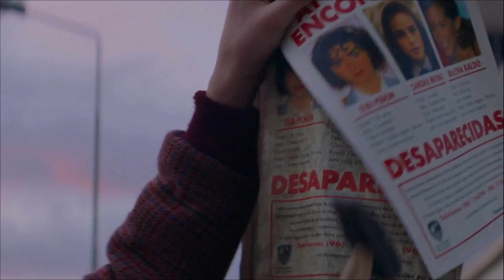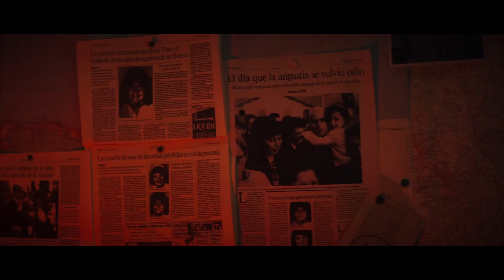Paradise Explained in Hindi | Episode 1 | Paradise (2022) Full Summarized in Hindi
The fiction is set in the Spanish Levante in the 1990s. The plot concerns the disappearance of 3 girls—Sandra, Elena and Malena—in 1992 in the fictional Valencian coastal town of "Almanzora de la Vega".1] As the policial investigation is seemingly going nowhere,[5] Sandra's younger brother, Javi, starts another search together with Quino, Álvaro and Zeta

Footage Credited: Amazon prime video

Movies Hidden Explanation,Movies Insight Hindi,Cinematic 17,Pratiksha Nagar,Hitesh Nagar,Viper Explained,BOLLYWOOD SILVER SCREEN,Movies At Glance,Hollywood Explain In Hindi,LISTEN 2 ME,Mr Alexter,Hindi Voice Over,CHALO FILM DEKHE,MoBieTV Hindi,Movies .

Paradise  explained in hindi.
Paradise in hindi.
Paradide season 1 explained in hindi.